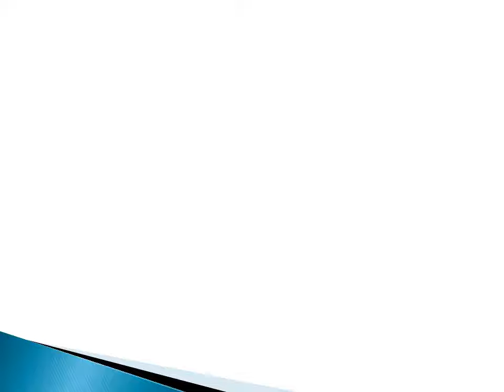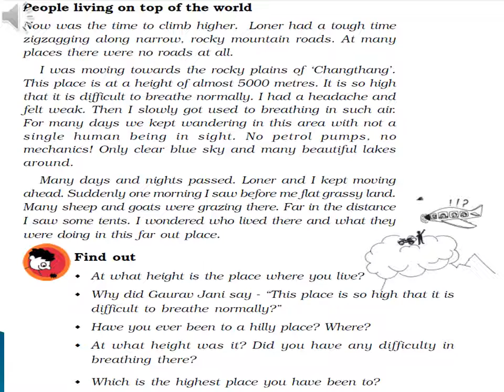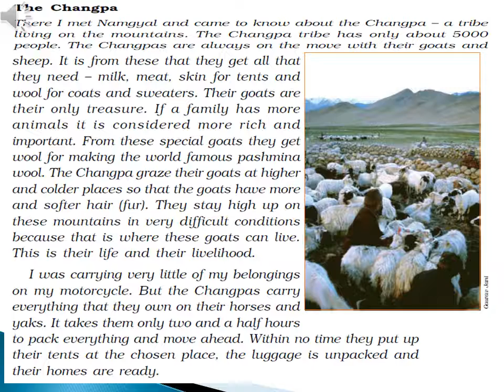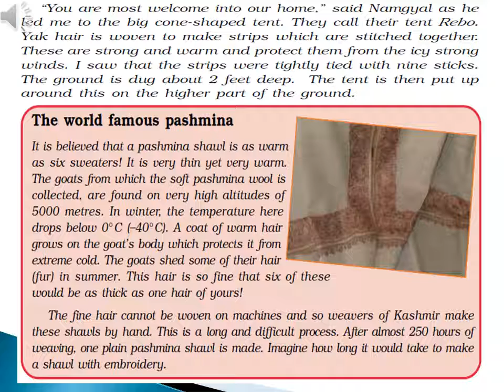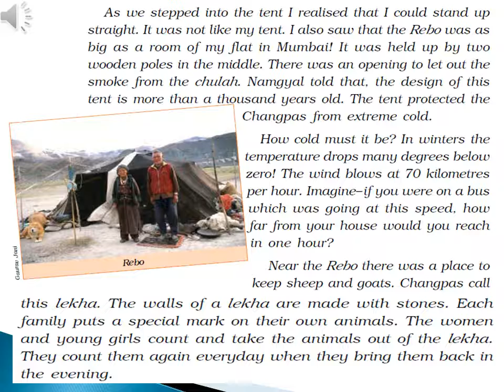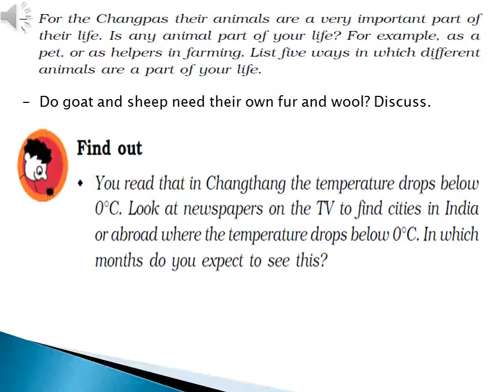Std 5 Ch 13 A Shelter so High! (Part 2)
Prepared by - Mrs. Payal Godhe.